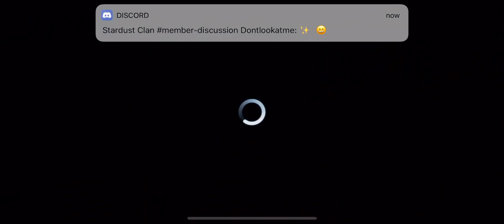Lineage 2 Revolution_Oragon Server_Castle Siege (Stardust+TheGuardians VS AnarchY)